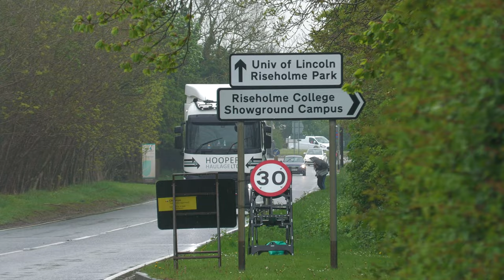🤙 TruckFest 🇬🇧 Lincoln 🏴󠁧󠁢󠁥󠁮󠁧󠁿 Trucks arrivals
Renault T - Hooper Haulage Ltd
DAF XF - WIDE LOAD modular movements
DAF LF - Bishop's Move